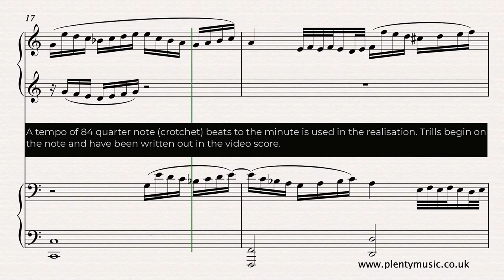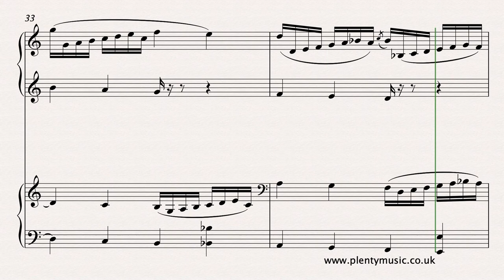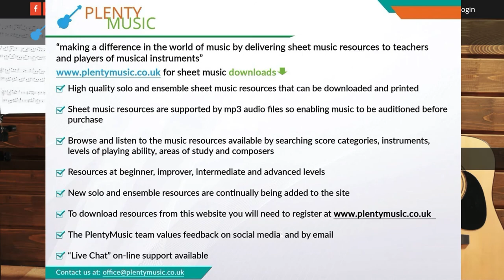Schumann R. arr. Bizet G.| Study in Canon No. 1 | piano duet | sheet music video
The StudiesinCanon composed by R. Schumann in 1845 for pedal piano were subsequently arranged for pianoduet by Bizet. Study in Canon No.1 is available from PlentyMusic as a free sheetmusic score.

Spend time exploring the PlentyMusic Blog on Piano Four Hands | Piano Duets.

A movement with beauty, shape and a sense of space. The imitation principle is understandably very strong in this work composed, at a time that Schumann was intent on restoring rigour and confidence to his own compositional process. For the players there is surprisingly intensity and discipline needed to play this relatively short movement. Whilst this music references the past there is a romantic twist or two in the harmonic language. A tempo of 84 quarter note (crotchet) beats to the minute is used in the realisation. Trills begin on the note and have been written out in the first section of the score in the ossia staves. Understand that the melodic and rhythmic shapes of the ornaments are constant throughout the whole movement. The French word for study is Etude and those who develop or have developed a keen interest in music will be very aware of the many musical challenges associated with this word! Schumann’s StudiesinCanon were composed in 1845 for pedal piano and subsequently arranged for piano duet / piano four hands by Georges Bizet. There are also other versions for organ, two pianos and string quartet.

The two piano parts Primo and Secondo can be downloaded separately as accompaniments enabling players to enjoy an ensemble music experience playing either the Primo or Secondo part. The primo part sounds on one side of the stereo channel and the secondo part on the other. There is a 4 bar click beat before the music starts playing. When performing printing two pages of music onto one side of A4 offers a very practical solution for players.